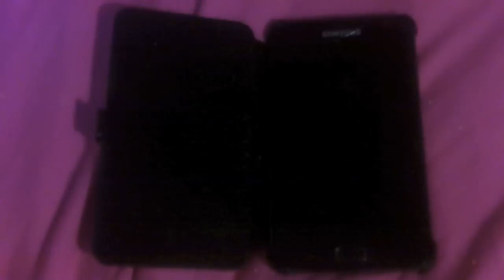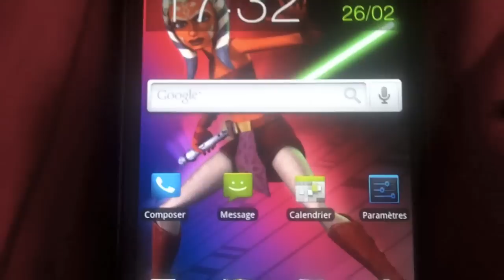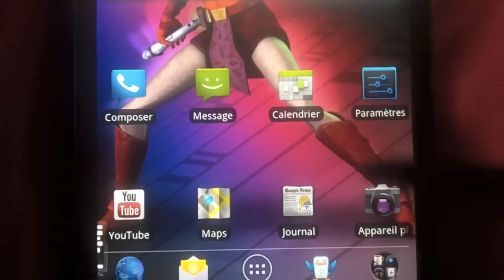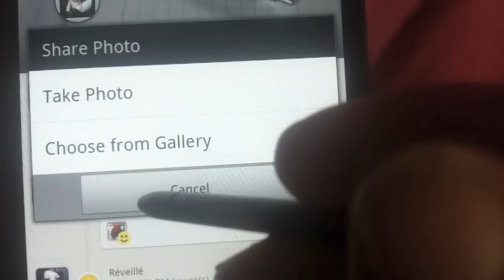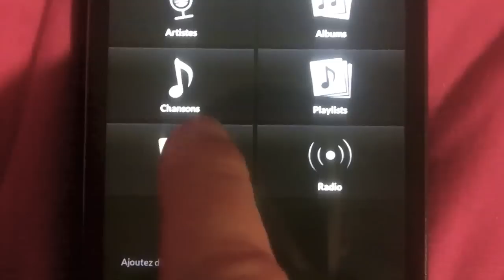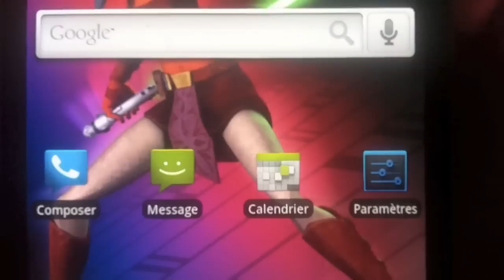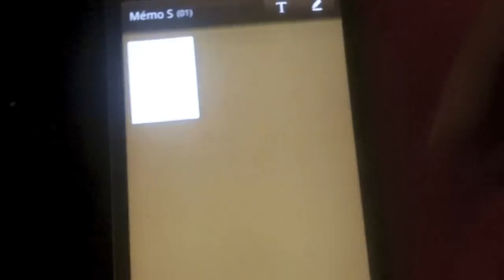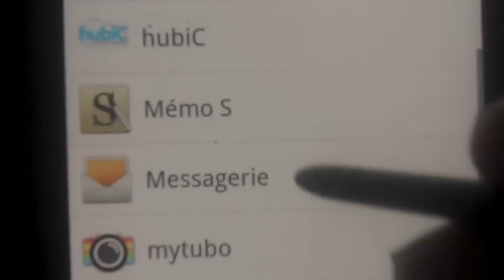Samsung Galaxy Note- Impressions après 1 semaine d'utilisation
Mes impressions après une semaine d'utilisation de mon Galaxy Note et de mes 1er pas sur Android après 5 années passées sur iOS et iPhone